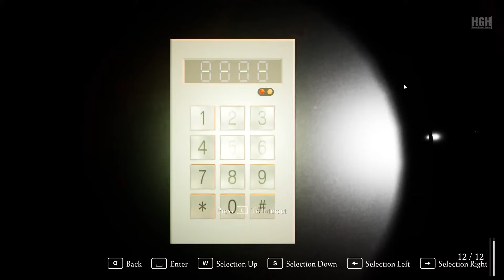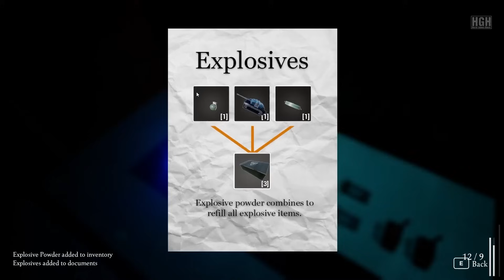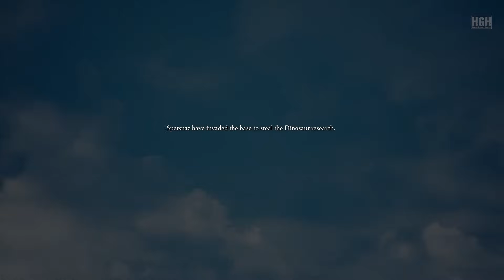Fossilfuel | Full Game | Longplay Walkthrough Gameplay No Commentary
Deep under the Great Sitkin Island in Alaska, you find yourself in the heart of one of the greatest scientific research facilities on Earth! Genetic researchers have bred mutant dinosaurs! But things go bad when the base is invaded by shadowy special forces, looking to steal the dino DNA. You grab your guns and your ammo and prepare for a fight...